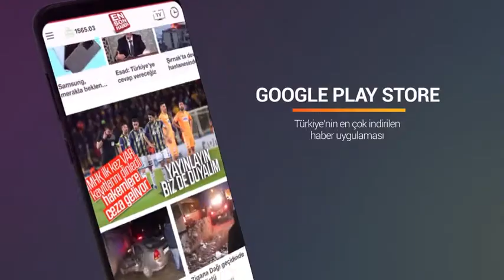Kayseri de Pastırmaya Zam , Dilimi 3 TL Oldu